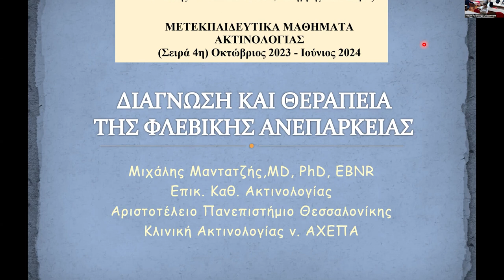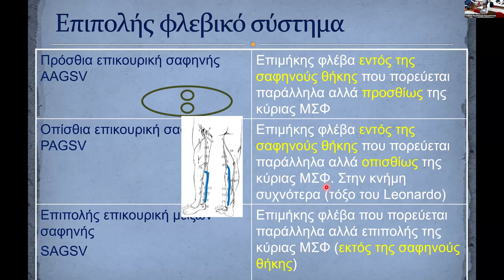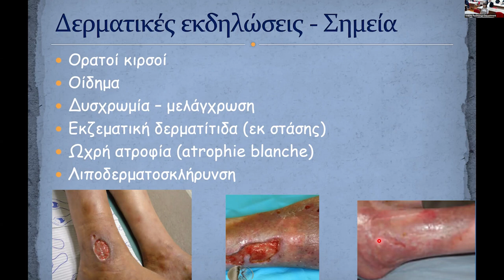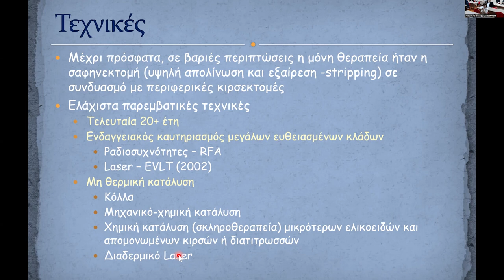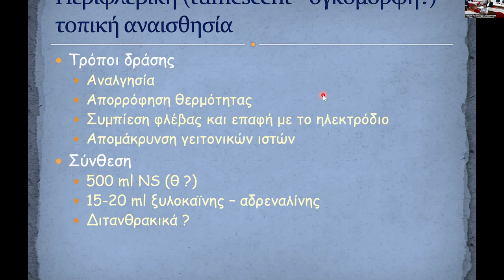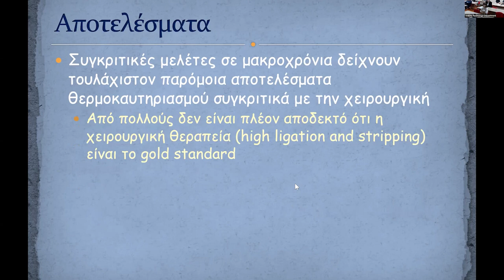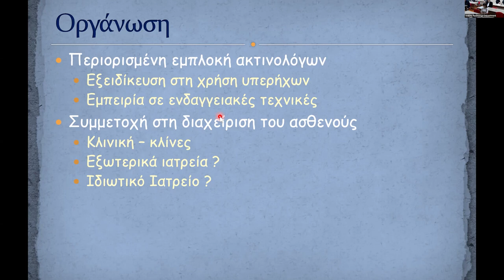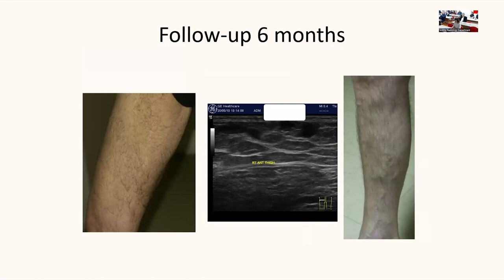Μ. Μαντατζής | Φλεβική ανεπάρκεια κάτω άκρων και ενδοαυλική αντιμετώπιση